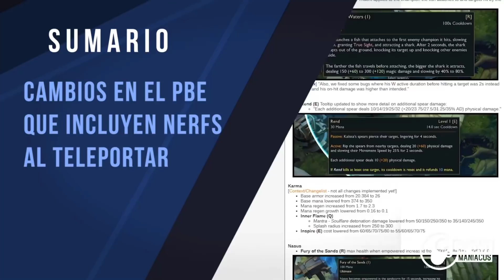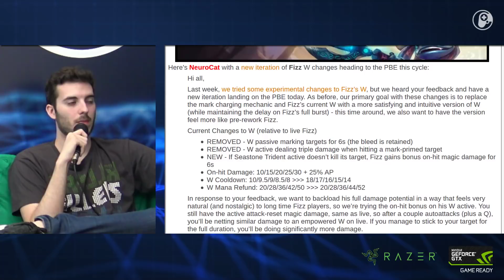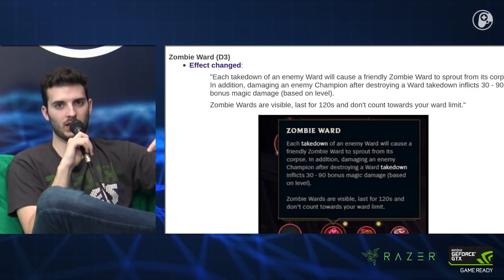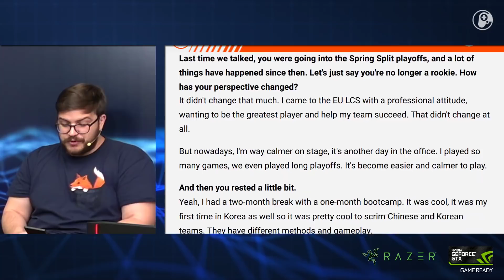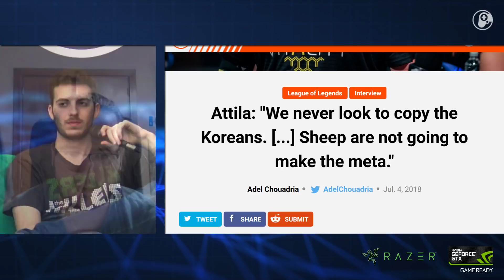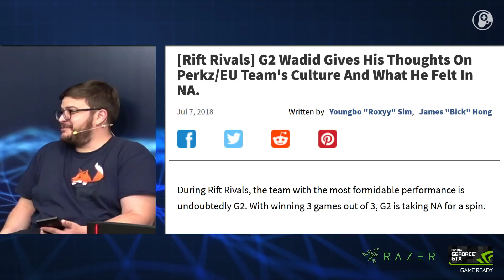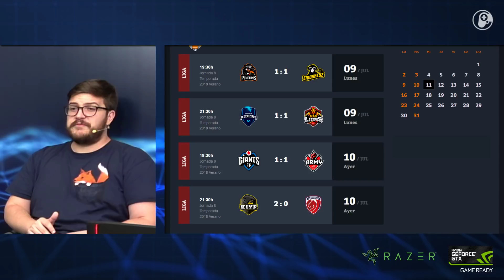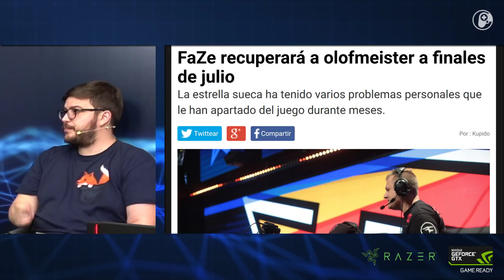¿Qué cambiaríais del competitivo? Cambios al TP, Soaz sobre Teemo - Esportmaníacos 479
De Lunes a Viernes a las 15.00 (Hora española) nos podéis ver en directo en Twitch

Usa este enlace para comprar en Amazon y así apoyar el canal

1) Repaso LCK  10:59

2) ¡Miercoles de PBE!  16:44

3) Si pudierais cambiar una cosa del LoL Competitivo, ¿qué cambiaríais?  27:18

4) Entrevistas varias 40:19

5) ¿Encaja Meteos es TSM? 49:04

6) Repaso SLO 1:06:04

¡Hasta mañana!